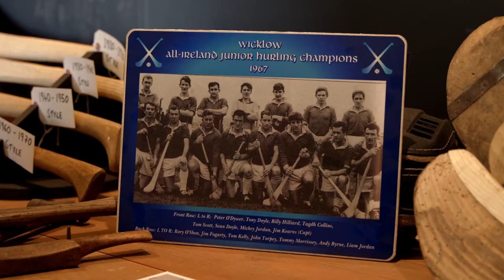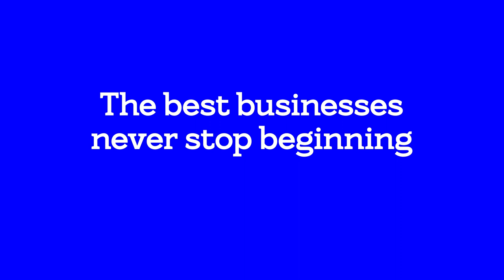The Best Businesses Never Stop Beginning - Torpey Hurleys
Torpey Hurleys was established in 1981 and is now in its’ third generation of master craftsmen.

Constantly evolving to stay in front, they developed the award-winning Bambú hurley.

Bank of Ireland, Begin.